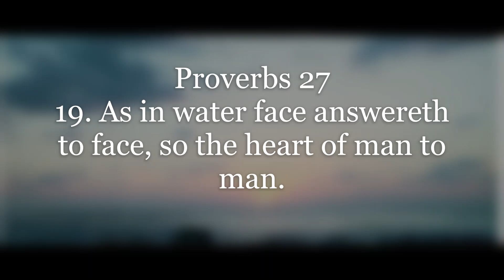Proverbs 27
KJV Scripture, music by Justo Almario